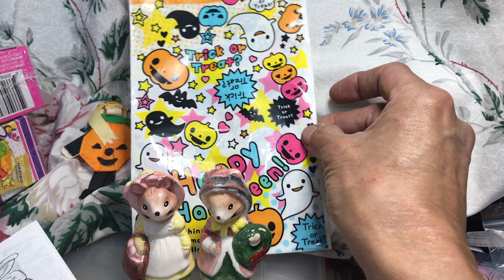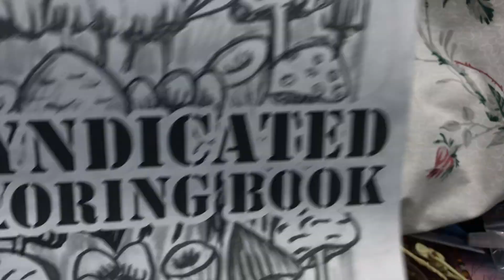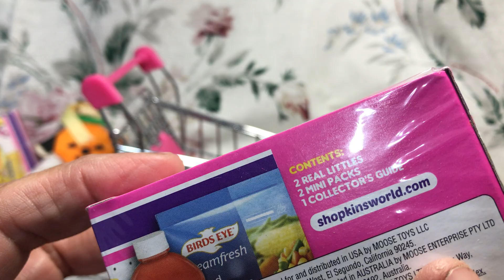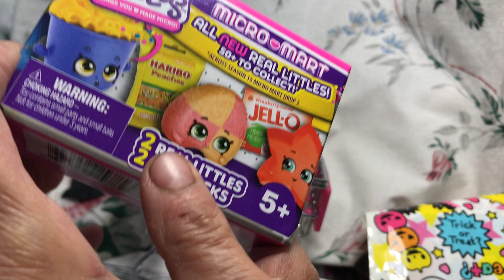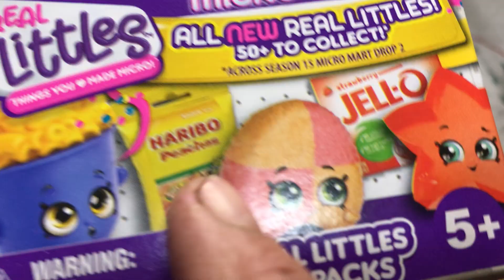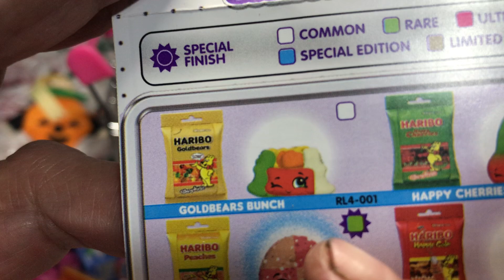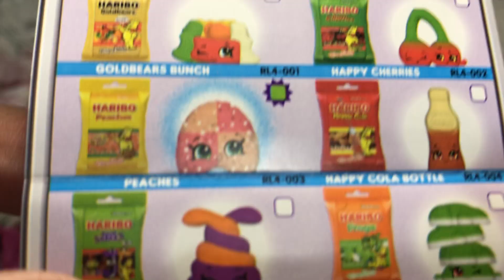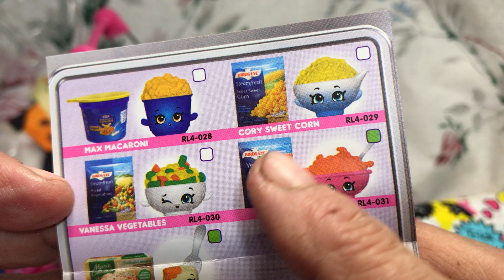Opening five “Real Littles” packages of miniature food.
I saw these at Dollar Tree tonight and the lady who works there said they will probably sell out right away.  I bought five boxes to see what it was all about and I was really happy with what I got.  I hope you like them.